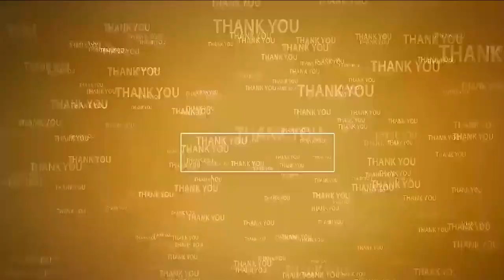స‌ర్వేప‌ల్లిలో నీ ప‌నైపోయింది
- హ్యాట్రిక్ కొట్టేది మా నాయ‌కుడే
- సోమిరెడ్డిపై వైసీపీ నాయ‌కులు వెంక‌ట‌శేష‌య్య ఫైర్‌